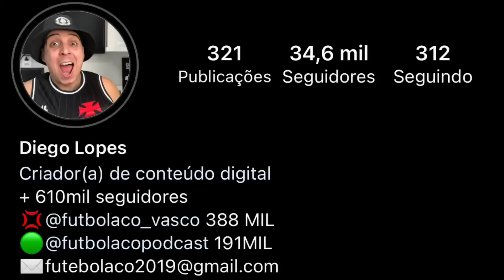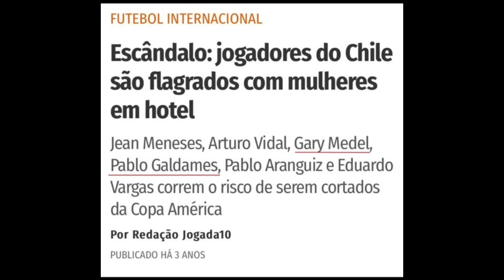VASCO ACERTA COM VICTOR LUÍS E ENCAMINHA ACERTO COM VOLANTE DE SELEÇÃO | SHAKTAR OFICIALIZA M.GOMES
VASCO ACERTA COM VITOR LUÍS E ENCAMINHA ACERTO COM VOLANTE DE SELEÇÃO | SHAKTAR OFICIALIZA M.GOMES